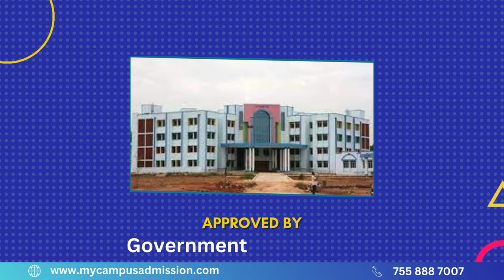Thanjavur Medical College & Hospital - Thanjavur | mycampusadmission.com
Thanjavur Medical College (TMC) is a medical college in Tamil Nadu, India. Thanjavur Medical College is one of the oldest medical colleges in Tamil Nadu. It caters to the medical needs of districts of Thanjavur, Ariyalur, Nagapattinam, Tiruvarur, Perambalur and Pudukkottai. Thanjavur Medical College is established & operated by Government of Tamil Nadu through Tamil Nadu Directorate of Medical Education.
The foundation stone for the medical college building was laid in 1958 by Dr. Rajendra Prasad, the then-president of India. It was first intended to be started at the Raja Mirasdars Hospital premises. Later at the behest of Kamarajar, the Chief Minister of Madras and as requested by M.L.A. Parisutha Nadar, it was shifted to the present Medical College premises.
Hostel Fleming is the biggest hostel in TMC and is on the eastern edge of the campus.  Well-trained faculty members can guide students effectively and contribute to the overall academic environment. The Class rooms are equipped with modern facilities for lectures, demonstrations, and practical sessions. The comfortable and spacious classrooms create a conducive learning environment.  Hostel Paradise and House of Lords are the other two hostel for men. Hostel Skylark and Hostel Paragon are the women's Hostel. The CRRI or House Surgeon's Hostels are for men and women.